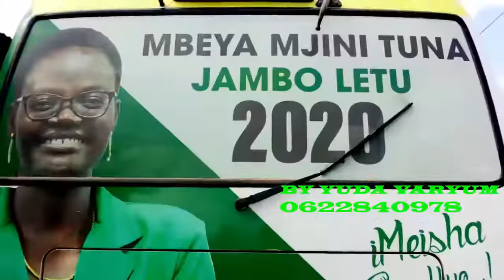Tulia ackson akiwa kwenye kampeni Ivumwe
Mbeya mjini 2020 tunajambo letu